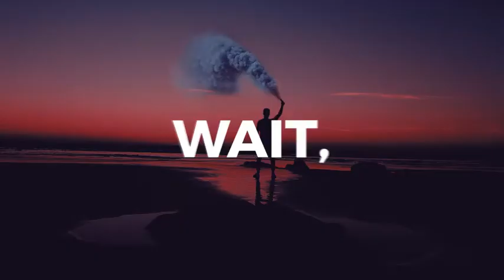Pure Rhythm Opener - After Effects Template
FEATURES
2 Versions Included: Main [32 sec] and Short [19 sec]